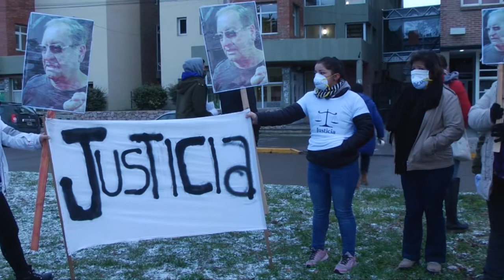29 06 20 CAUSA POR ABUSO SEXUAL FAMILIARES PIDEN JUSTICIA